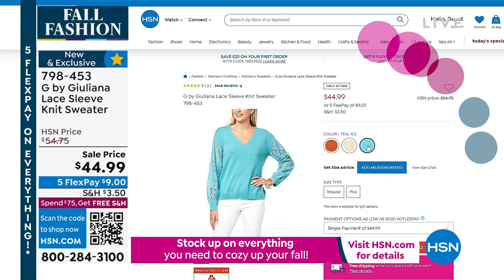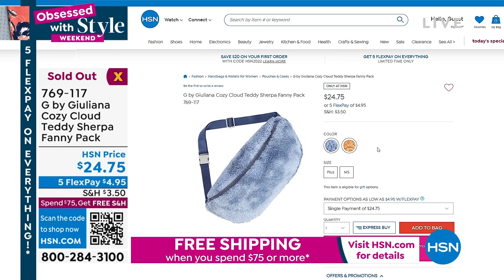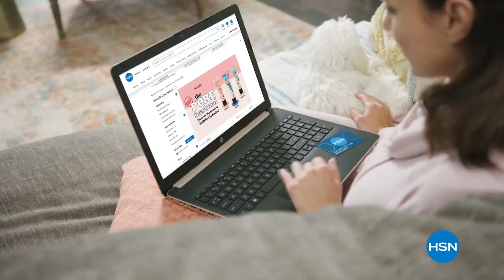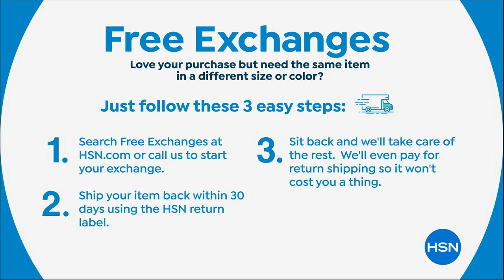HSN | G by Giuliana Rancic Fashions 09.17.2022 - 01 AM